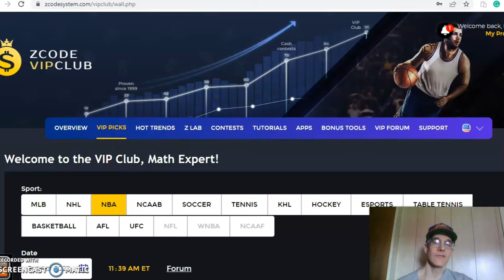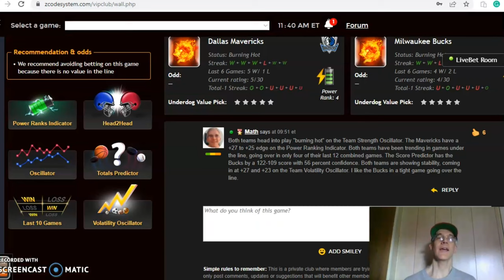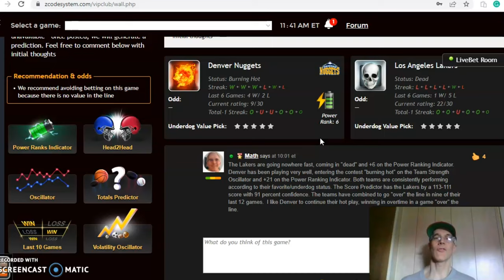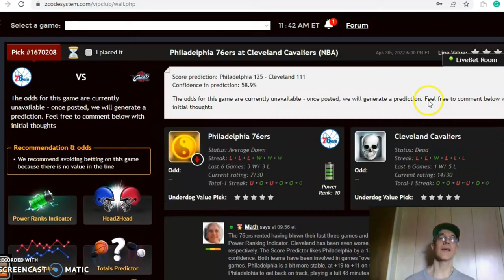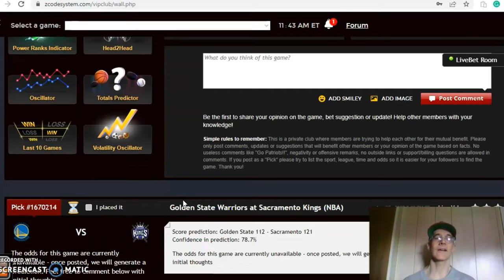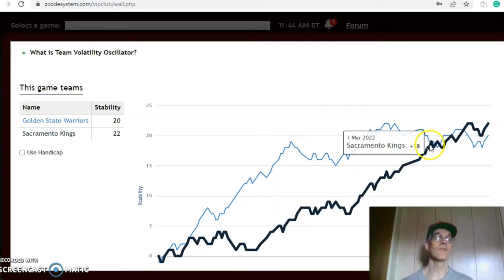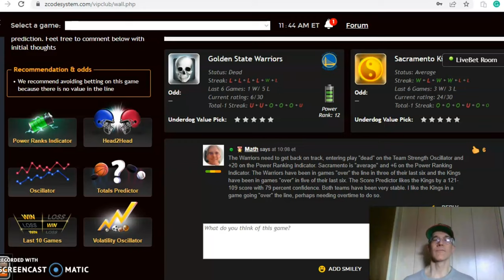NBA Picks April 3: Dallas and Milwaukee Headline Weekend Play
The NBA regular season is nearing its conclusion and teams are looking to head into the playoffs playing their best basketball. There is a full slate of games for April 3 with the Mavericks and Bucks highlighting the action.